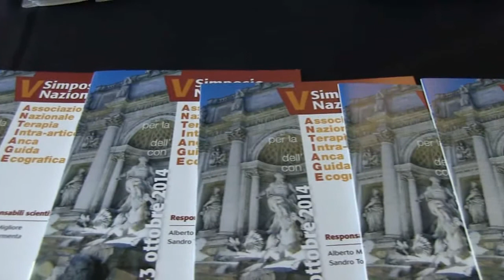Terapia infiltrativa nell’animale da reddito: un caso di recupero eclatante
Intervista al Dott. Pietro Boni, Medico veterinario, Cannara, Umbria